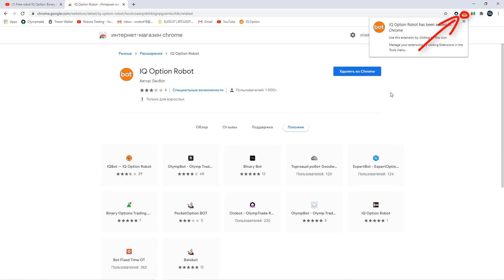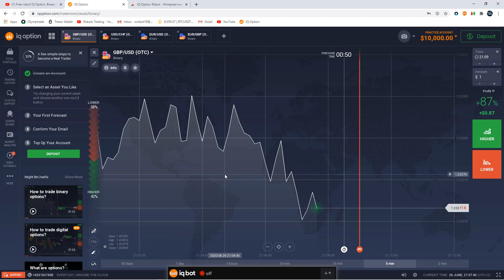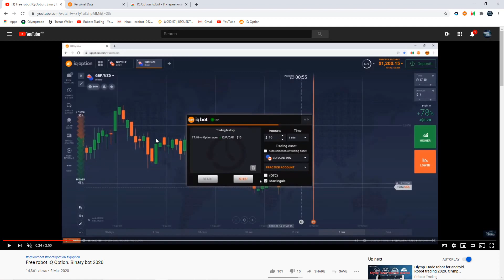Installing the IQ Option Robot on a computer. IQ Option 2021. IQ Option strategy 2021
The benefit of the robot is the appearance of a normal life, the absence of fear and experiencing stress.
If we talk about the psychology of trading, the expert will become an indispensable friend in trading. It allows you to significantly reduce the level of stress in trading, reduce the sense of responsibility for decisions and relieve the trader's nervous system.
Also, the trader does not need to carefully delve into and follow the technical analysis of the market, since all this is already laid down in the robot's operation algorithms, from which it does not deviate even for a second. Also, it can process any trading signal, even if you are not at the computer workstation. That's why he is called a robot, because he does not need to relax, spend time with his family, eat and sleep.
You are provided with round-the-clock trading with a thorough analysis of the economic situation on the market with the selection of the best moments for closing and opening deals. The assistant allows you to conduct simultaneous trading on several trading accounts without loss in efficiency, and this gives a significant benefit to the trader.
Fortunately, you can find a good trading assistant on the Internet for free, but it is important to be able to give them the right assessment and choose the most effective tool in accordance with your goals and strategies.